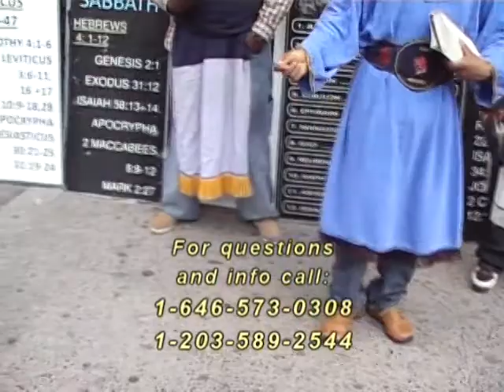1 Peter final pt 5